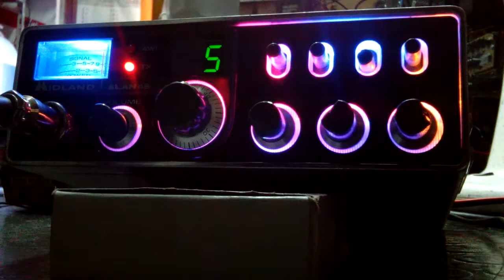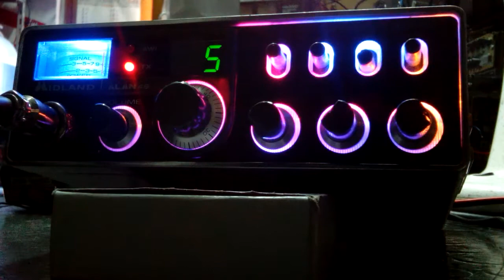Cb Alan 48 old by Scorpione per l'amico Francesco "John-Rambo"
Alan 48 old by Scorpione per l'amico Francesco "John-Rambo" prove effettuate subito dopo la sua nascita 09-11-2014.